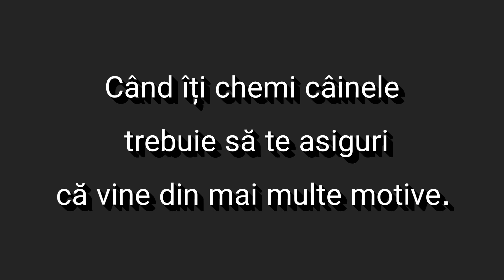Chemarea la stăpân... dar în situații la care mulți doar visează!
Când mergi cu câinele la dresaj, înțelegi că a lucra în mediul real este esența dresajului canin.
Educația ta și a câinelui tău este o aventură care te va prinde ... cel puțin.
Vizioneaza acest clip, comenteaza si astfel dezvoltam o discutie interesanta depre cum reusesti sa faci ceea ce ti-ai propus cu cainele tau.